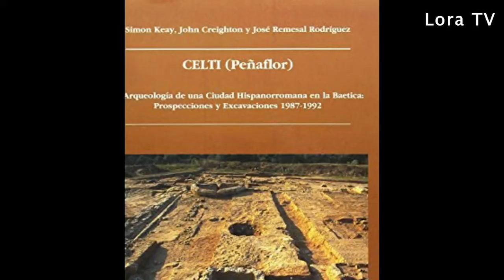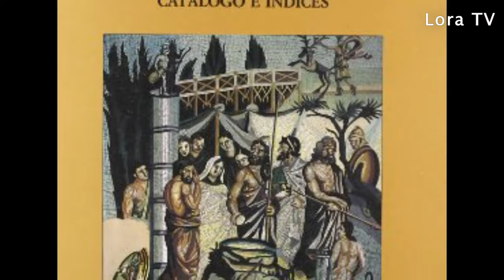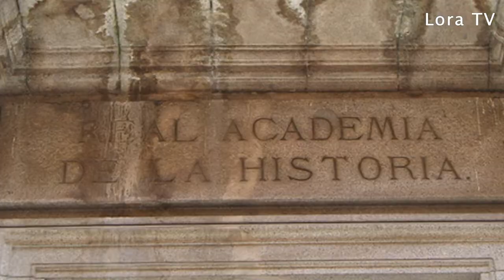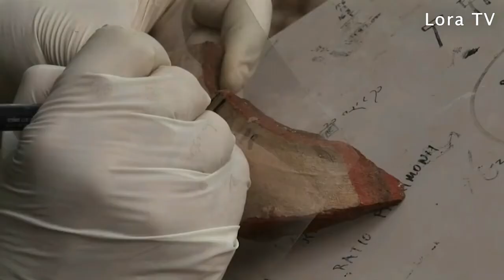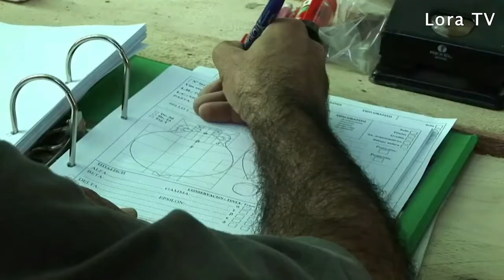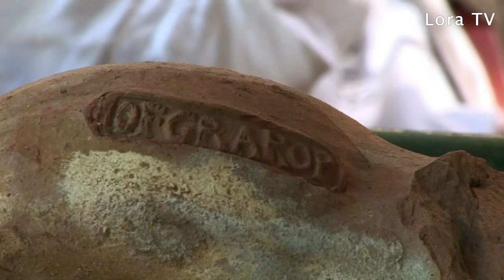LORA TV 2 -02- 2022 EntrevistaHoy. com Prof.Remesal. Arqueólogo y Catedrático UB. Real Academia Hª.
Profesor Remesal Rodriguez. Arqueólogo, Catedrático de Hª de la U. de Barcelona. Académico de la Real Academia de la Historia.
HOY MIERCOLES, 2 Febrero 2022, a las 20 h. y repetición a las 22 h. emitimos la entrevista realizada a nuestro paisano, el internacionalmente conocido arqueólogo, JOSÉ REMESAL RODRIGUEZ
José Remesal Rodríguez nació en Lora del Río año 1948. Desde muy joven ya mostró su vocación de investigador y su gran interés por la historia.
 El 1977 se doctoró en historia en la Universidad Complutense de Madrid y desde 1988 es catedrático del Departamento de Prehistoria, Historia Antigua y Arqueología de la Universidad  de Barcelona.
Es miembro del Bureau of the Union Académique Internationale (UAI), UNION INTERNACIONAL DE ACADEMIAS y delegado para España de esta misma institución. Ha sido fundador (1989) y director del Centro para el Estudio de la Interdependencia Provincial en la Antigüedad Clásica (CEIPAC), con proyectos en Austria, Alemania, Italia, Libia y Túnez.
En 1993 creó Instrumenta serie de publicaciones de la Universidad de Barcelona, que ha publicado más de 51 monografías tanto de autores españoles como extranjeros, que han obtenido un amplio reconocimiento internacional.
Su línea de investigación principal SE BASA EN EL ESTUDIO DE LA PRODUCCIÓN Y COMERCIO DE ALIMENTOS EN EL IMPERIO ROMANO Y DE SUS IMPLICACIONES POLÍTICAS Y ECONÓMICAS, EN PARTICULAR, EL ESTUDIO DE LA PRODUCCIÓN Y COMERCIO DEL ACEITE DE OLIVA DE LA BÉTICA.
 Sus trabajos han sido publicados en numerosos países e idiomas. Se ha especializado en epigrafía anfórica.
Dirige las excavaciones en el Monte Testaccio (Roma) desde hace más de 30 años. y también el proyecto "timbres amphoriques" de la Union Académique Internationale. Ambos proyectos se realizan bajo el patrocinio de la Real Academia de la Historia.
 Es Miembro Correspondiente del Instituto Arqueológico Alemán (Berlin) que es una de las instituciones mundiales líderes en investigaciones arqueológicas. Miembro correspondiente también de la Real Academia Sevillana de Buenas Letras, del Istituto di Studi Romani y de la Academia Portuguesa das Ciências.
Ha recibido numerosos reconocimientos y condecoraciones. En 2008 obtuvo el Premio de Humanidades de la Institució Catalana de Recerca i Estudis Avançats (ICREA).
Ha sido cofundador de la Asociación Cultural Amigos de Lora.
Por último, decir que el doctor José Remesal Rodríguez ingresó el 13 de marzo de 2011 en la Real Academia de la Historia. Enlace con LORA TV